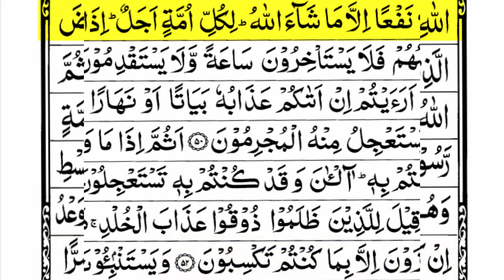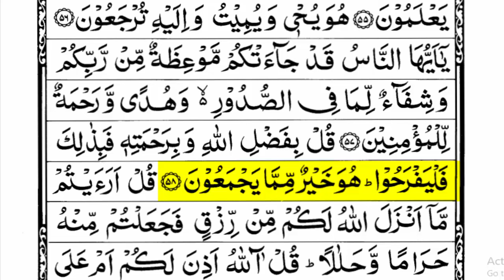Surah Younus Ayat No 42 to 58